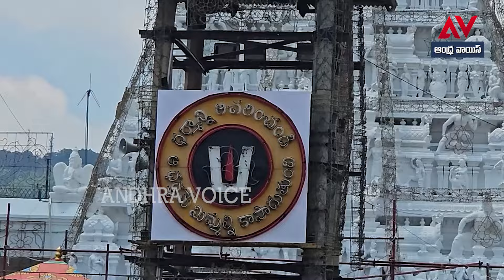మొదటి సారి కెమెరా ముందుకు వచ్చిన పవన్ కళ్యాణ్ చిన్న కూతుర్ని చూస్తే మతిపోయింది I TTD I Pawan Kalyan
In this heartwarming video, we explore the cherished moments of Pawan Kalyan with his daughters. Witness the bond they share as they engage in various activities, showcasing the love and affection that defines their relationship. This glimpse into their family life highlights the importance of family values and the joy of spending quality time together. Join us for an inspiring look at one of the most beloved figures in the film industry and his role as a devoted father.

This captivating video features Pawan Kalyan enjoying precious moments with his daughters. Viewers will be treated to a series of delightful interactions that reflect the warmth and connection within their family. As a prominent figure in the entertainment industry, Pawan Kalyan exemplifies the significance of nurturing familial relationships. Don't miss this opportunity to witness the lighter side of his life as a father.

Join us in this engaging video that showcases Pawan Kalyan's special moments with his daughters. The footage captures their playful interactions and heartfelt exchanges, emphasizing the strong familial bonds that exist within their household. As a celebrated actor and public figure, Pawan Kalyan's dedication to his family serves as an inspiring example for many. Experience the joy and laughter that fills their time together.